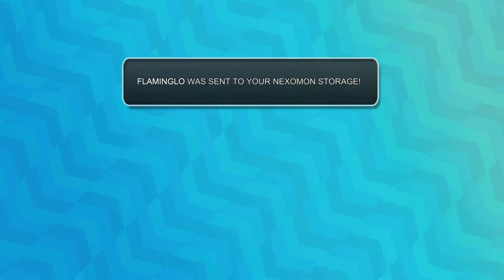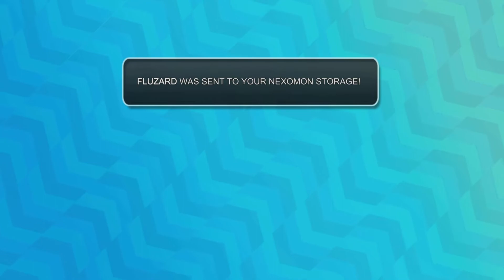Nexomon Episode 4 "The Hot Rocker Overseer, Ira & The Khan Jungle"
After meeting Remus, who told Revan and Jack to find Overseer Ira, and the Ginyjer Force, a colourful band of self-proclaimed 'HEROES' The pair manage their tamed Nexomon and make their wat to the volcano city Ignitia where they find Ira, a rockstar in her spare time, while she is still loyal to the Nexolord, she helps the pair decrypt his broadcast and where they should go next...